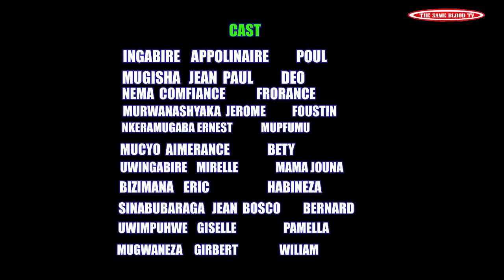SEKIBI S03 EP 10 Film nyarwanda nshyashya(Paul na mana joanna Ibyabo nudushya gusa gusa!!